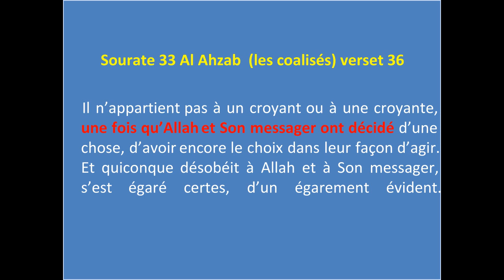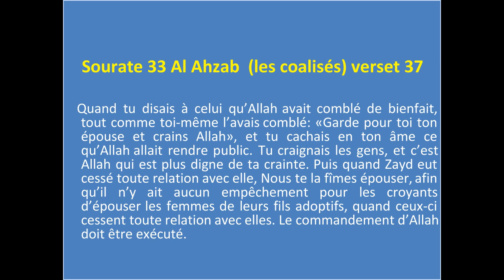Le Divorce de Zayd fils adoptif de Mahomet par un verset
A l'occasion du Ramadhan nous vous  proposons une série de vidéos pour découvrir des versets du Coran et leurs interprétations selon les plus grands théologiens reconnus de l'islam. Nos commentaires suivront chaque verset